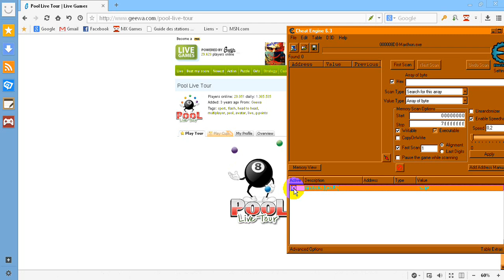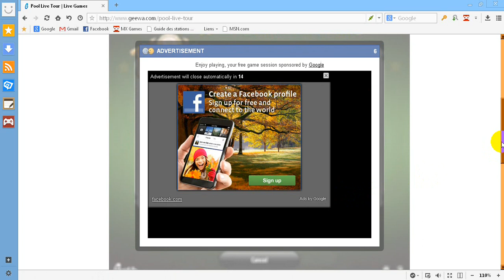How To Use Aim Assist Cheat By Ilyes Plt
المعدل في الصفحة